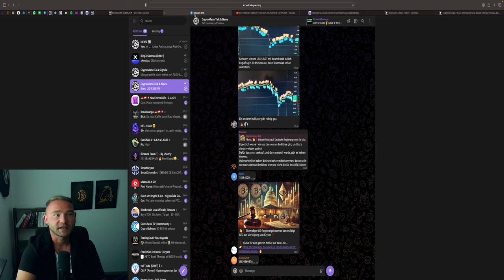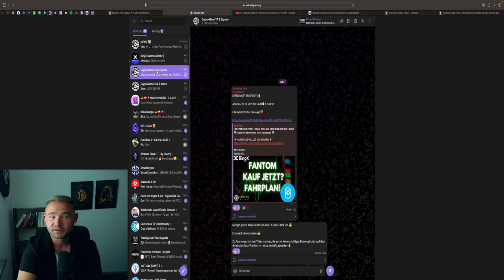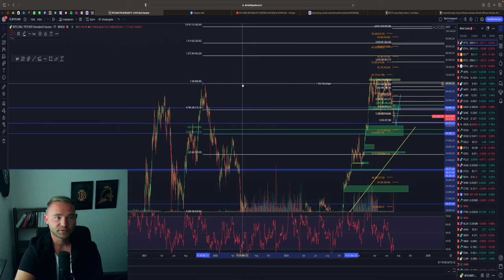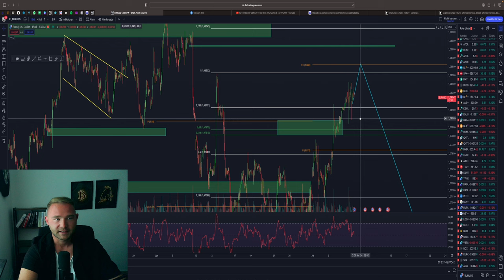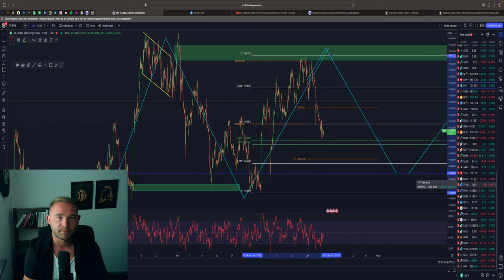BITCOIN LONG SZENARIO! FOLGT JETZT DIE ERHOLUNG?